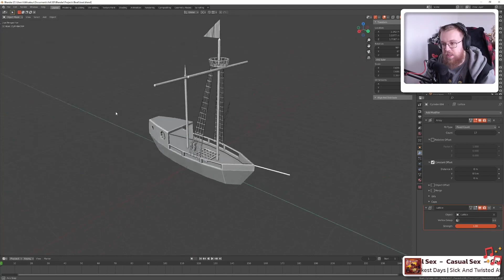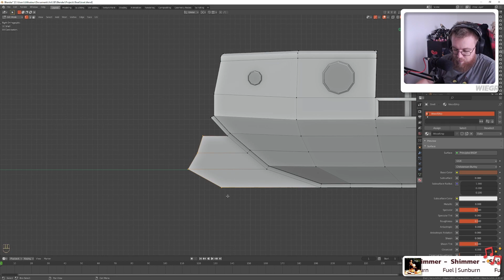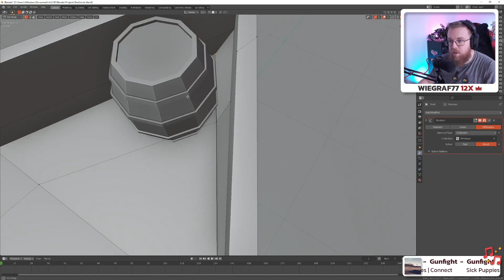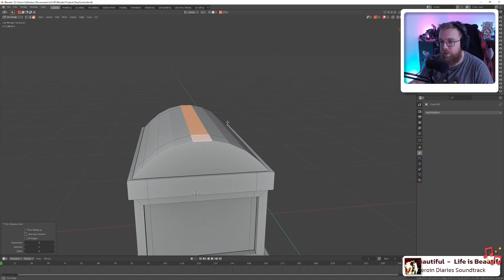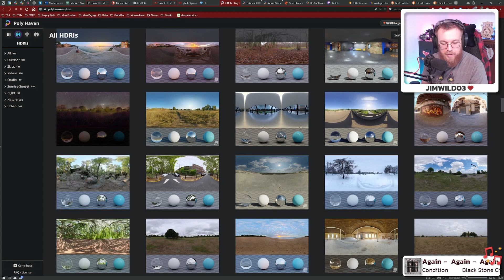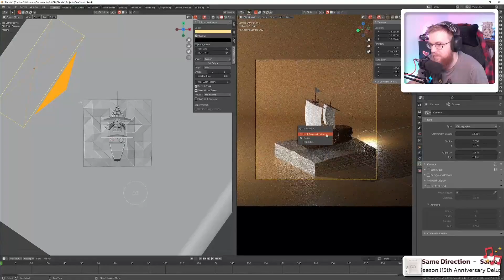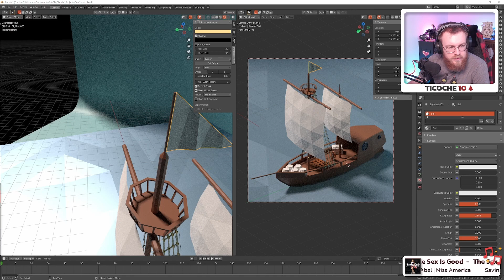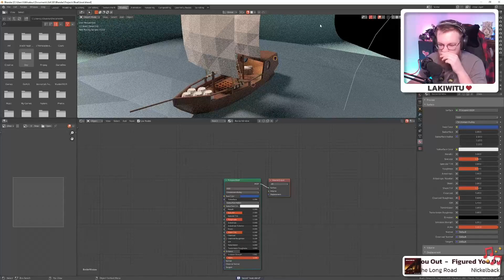Art - 3D - 12/11/2021